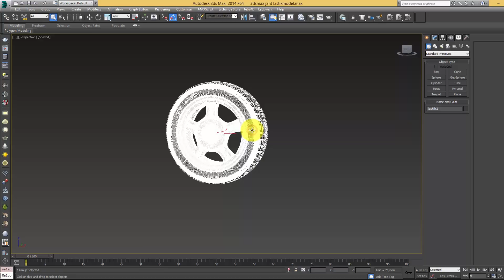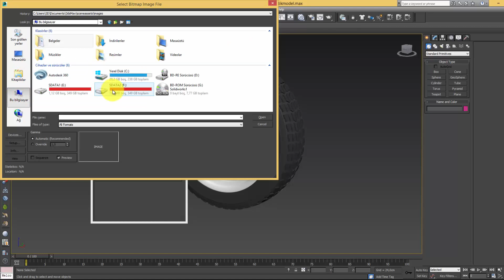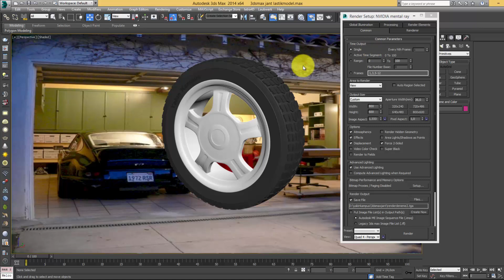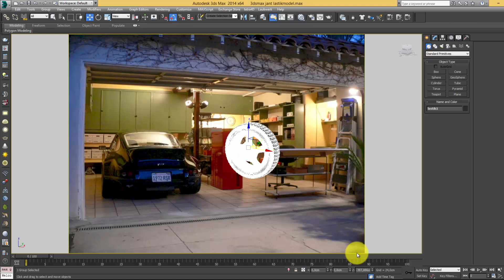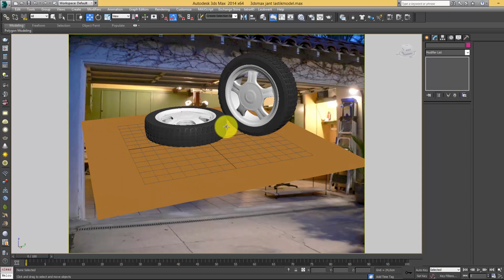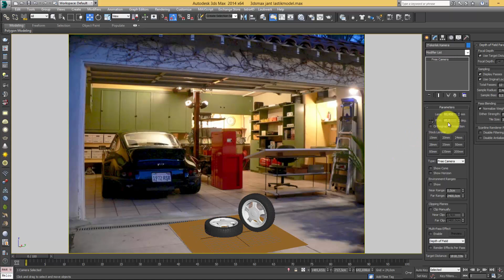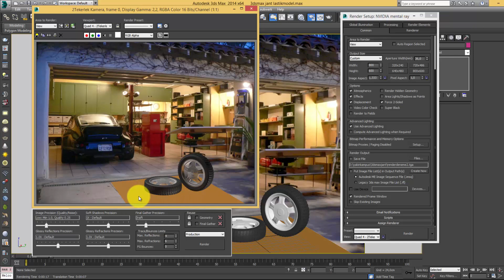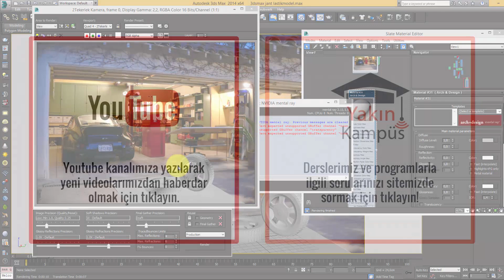Yakın Kampüs - 3Ds Max ile Jant Modelleme ve Render - 10 - Render Giriş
Yakın Kampüs 3Ds Max ile Jant Modelleme ve Render Derslerimizin 10.'sunda render almak için gerekli hazırlıklara başlıyoruz. İyi seyirler.